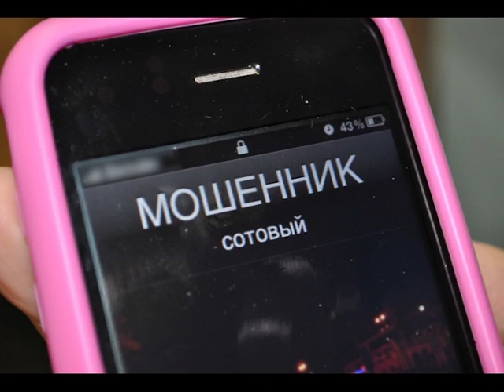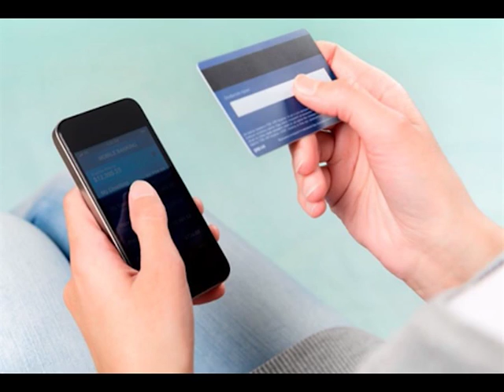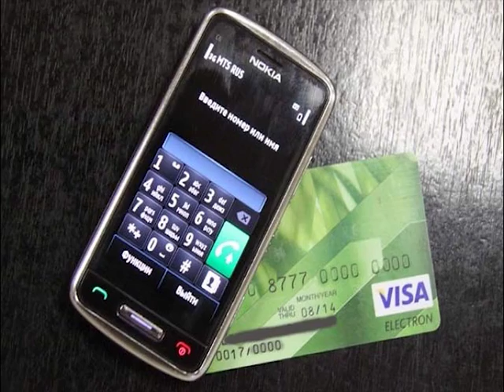Ток-шоу Ми 20.10.2016